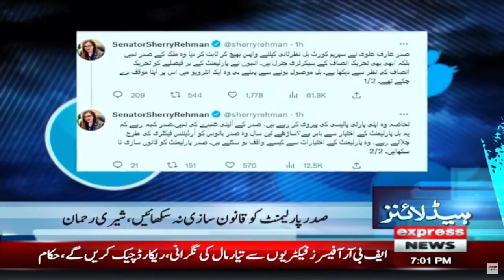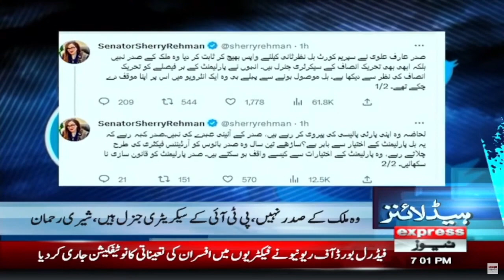President of Pakistan Dr Arif Alvi - News Headlines 7 PM | Supreme Court | PMLN vs PTI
President of Pakistan Dr Arif Alvi - News Headlines 7 PM | Supreme Court | PMLN vs PTI | Election 2023 | Express News | 8 April 2023